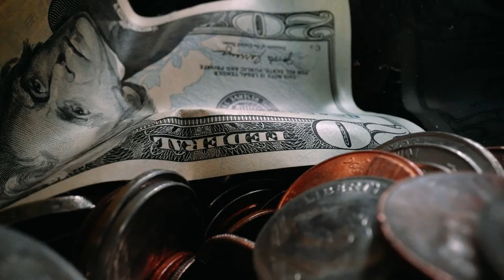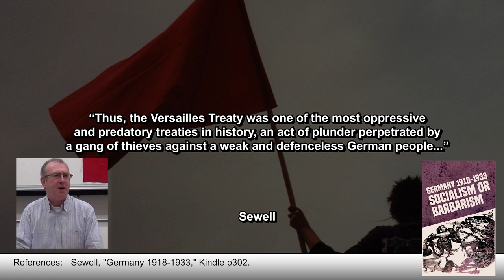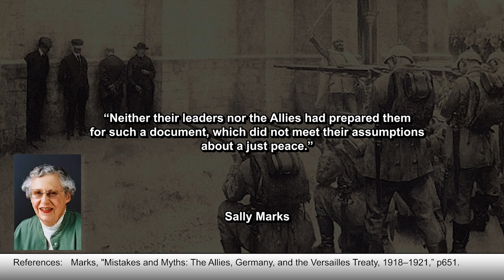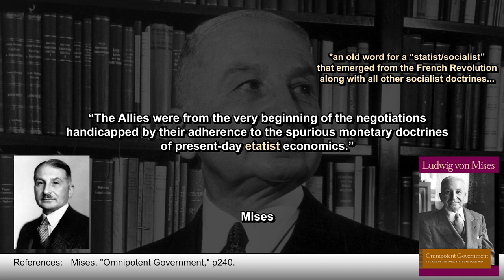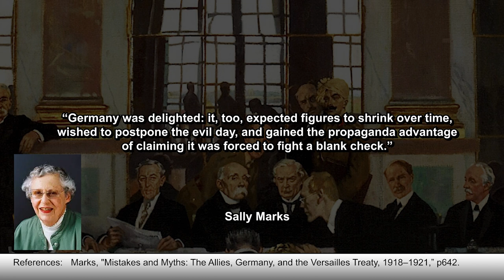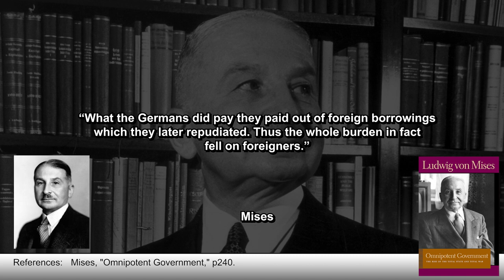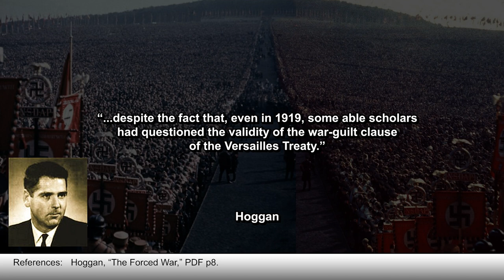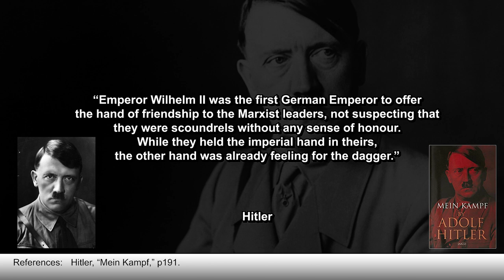No, the Treaty of Versailles did NOT lead to hyperinflation OR the Nazis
The Treaty of Versailles has been universally condemned for being too harsh on Germany. Reparations supposedly crushed the economy, caused the Weimar Hyperinflation, weakened the economy before the Great Depression, then led to the rise of National Socialism. But is this really the case? Well, no.

This is BankWars: The Weimar Hyperinflation, Episode 4. For the other videos in this series, check out this playlist

📚 BIBLIOGRAPHY / SOURCES 📚

⭐ SUPPORT TIK ⭐

ABOUT TIK 📝